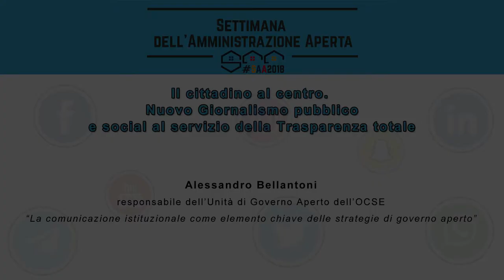Nuovo Giornalismo pubblico e social al servizio della Trasparenza totale: Alessandro Bellantoni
Alessandro Bellantoni, responsabile dell’Unità di Governo Aperto dell’OCSE

“La comunicazione istituzionale come elemento chiave delle strategie di governo aperto”